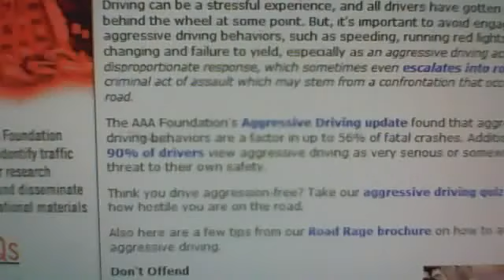road rage variable video 2 YouTube